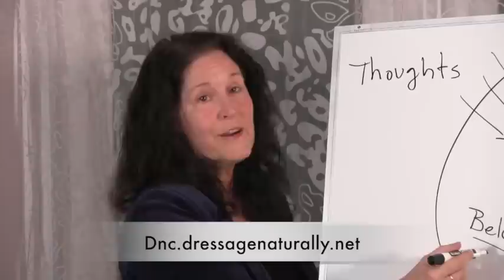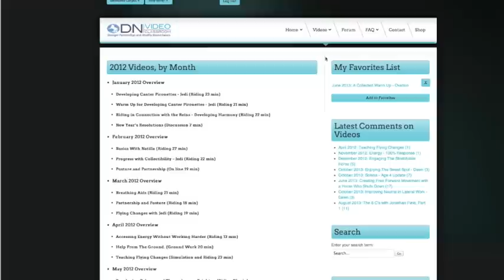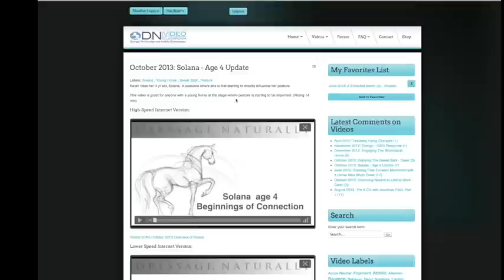March 2014 Preview of Dressage Naturally Video Classroom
Preview of the videos added to the Dressage Naturally Video Classroom March 1 2014  dmc.dressagenaturally.net